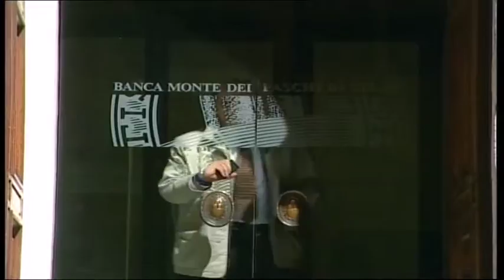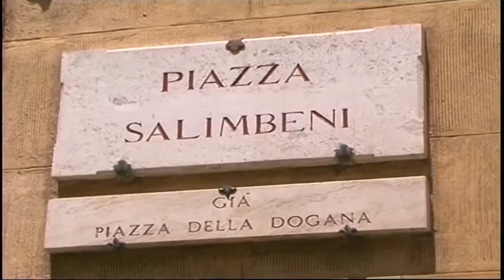E ORA 170224 D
Quarta Parte